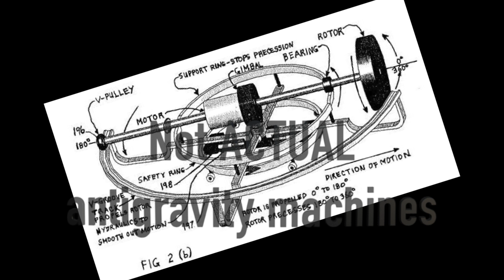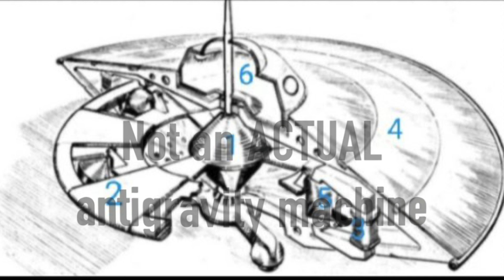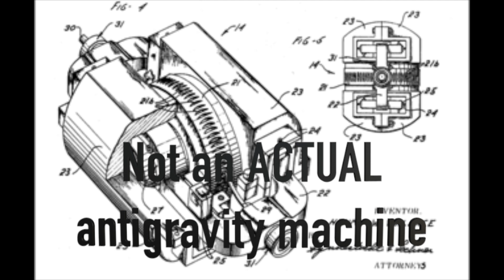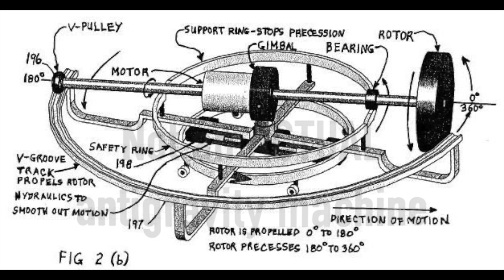12. The Antigravity Machine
I was very excited when I invented the antigravity machine.